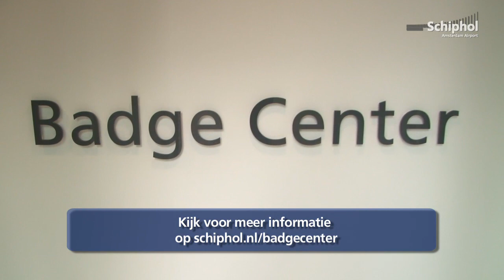Badge Center Schiphol verhuist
Het Badge center gaat verhuizen! Werknemers op de luchthaven kunnen vanaf maandag 12 augustus terecht bij het Schipholgebouw voor o.a. het aanvragen en verlengen van de Schipholpas. Vrijdag 9 augustus is het Badge center gesloten.